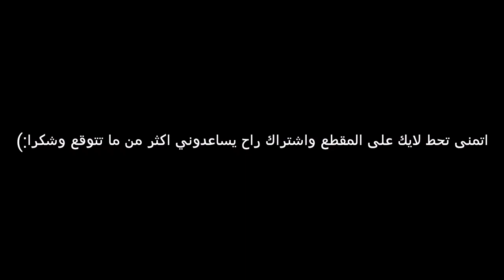قراند 5 قلتش كيف تجيب كل السراويل المهكره شخصية البنت اسهل طريقه وبدون تعب *تقفل*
(شرحنا بهذا الفيديو كيف التجيب السراويل المهكره)